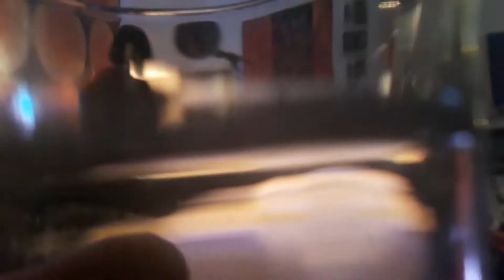Roxanne de Bastion @ RuhrKunstOrt